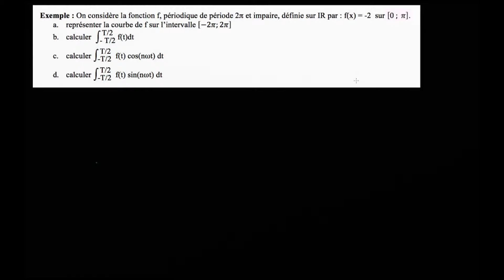Ex : a) tracer de la courbe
On va appliquer la propriété des différentes transformations d'une intégrale lorsqu'une fonction est périodique sur un exemple.

Niveau : post-bac (bts, iut, master...)